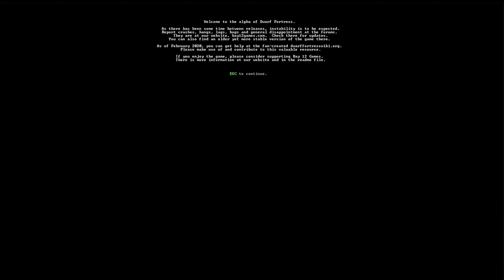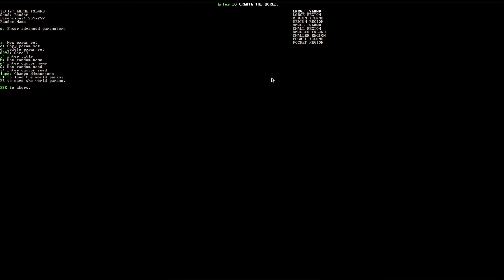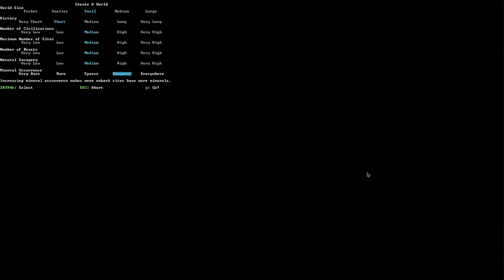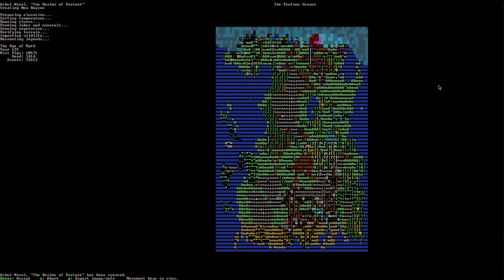[3] Generowanie świata | Poradnik do Dwarf Fortress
W tym odcinku poradnika zajmiemy się generowaniem świata w Dwarf Fortress i opcjom, jakie oferuje.

0:00 Kilka słów o zaawansowanym tworzeniu świata
1:11 Create New World!
1:44 Wielkość świata
3:27 Długość historii
4:58 Ilość cywilizacji
6:50 Ilość miejsc (miast, wsi...)
7:52 Ilość bestii
9:05 Savagery (dzikość)
10:00 Występowanie złóż
11:11 Jak generuje się świat?
14:36 Po wygenerowaniu
15:42 Akceptacja wygenerowanego świata

Na moim kanale gram w gry, które wciągają gracza w swój świat. Zatop się w immersyjną przygodę razem ze mną, przemierzając odległe krainy, zarządzając małymi osadami w odległych światach i świetnie się bawiąc. Gram głównie w gry RPG oraz symulacje. Sporo czasu poświęcam także na poznawanie gier od podszewki poprzez modowanie czy tworzenie własnych małych produkcji. Do zobaczenia na kanale!